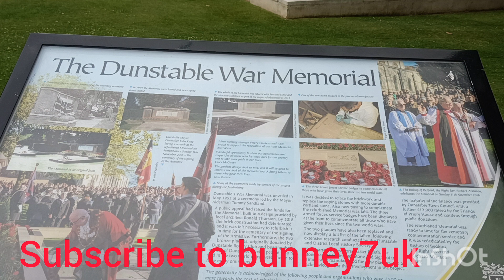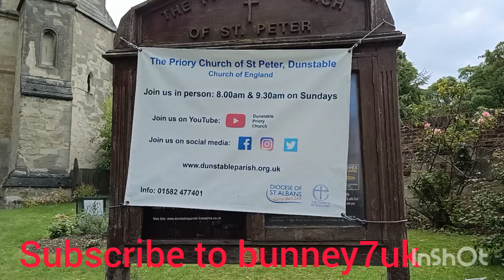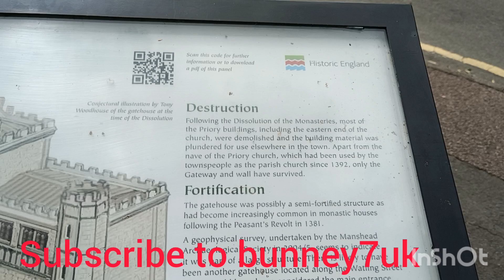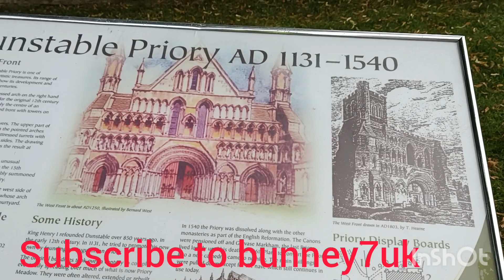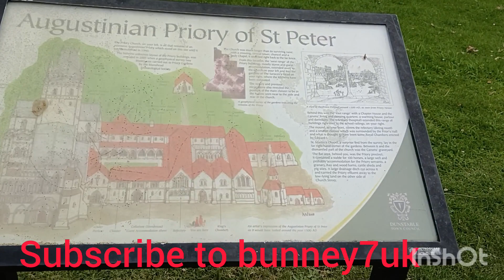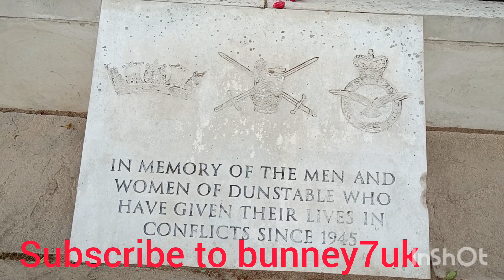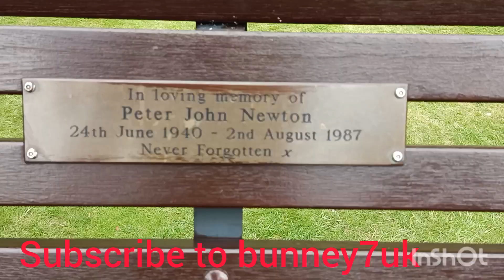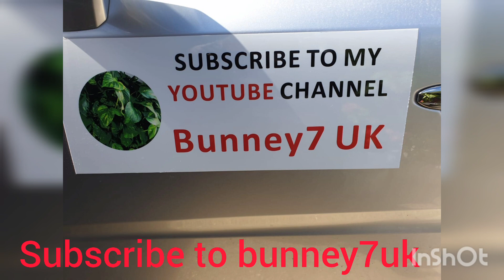Dunstable Memorial Gardens